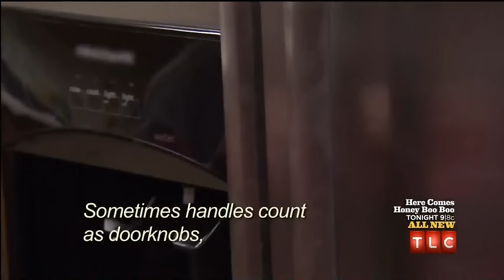Honey Boo Boo Farting Doorknob game